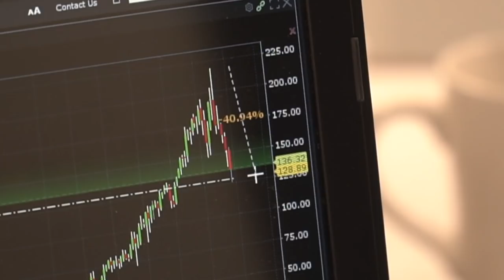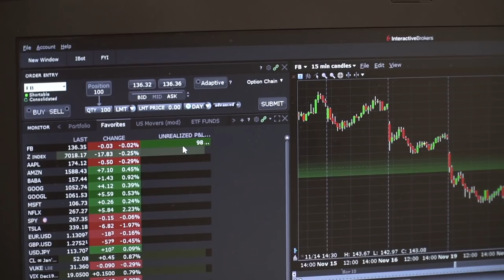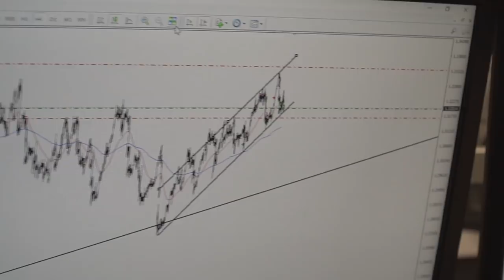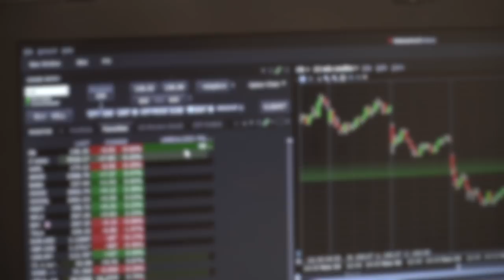Day Trading USDCAD and Facebook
It's a brand new week here at Samuel and Co Trading. In this trading vlog, Samuel Leach takes you through his new Facebook position and some of the Samuel and Co Traders share their trades like USD/CAD and the analysis behind them.